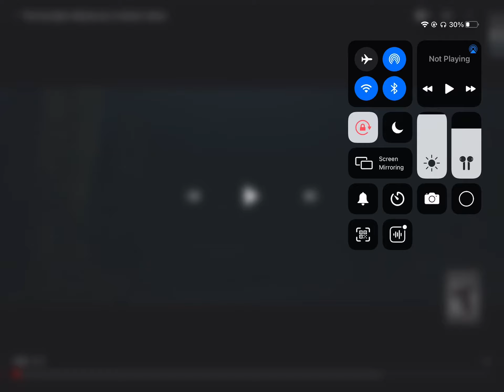Fortnite: Trailer Batman who laughs